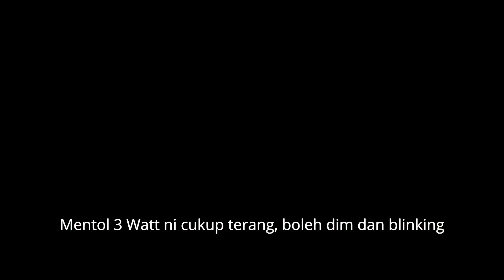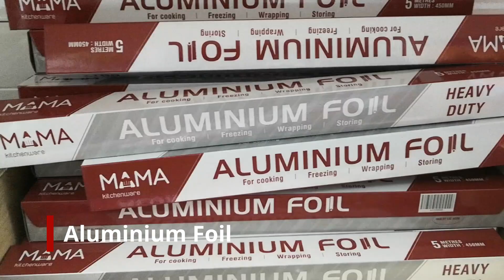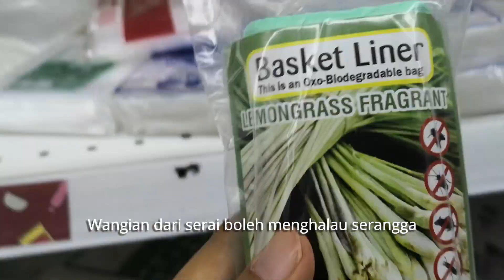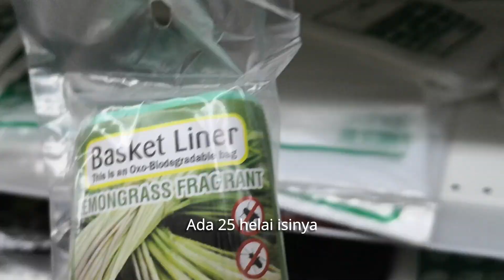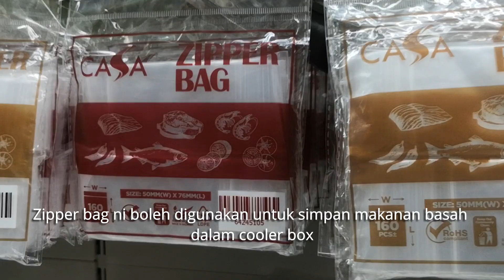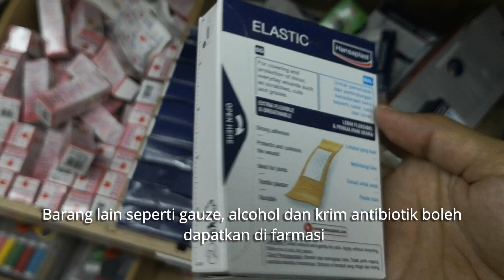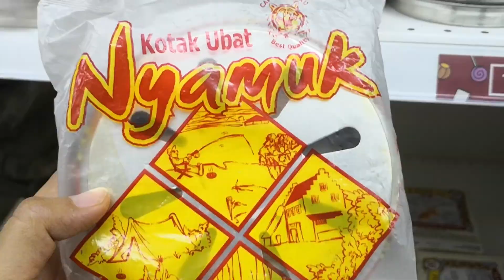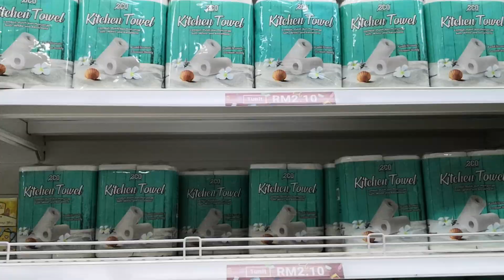(Update) 24 Barang Camping Berbaloi Di Eco Shop RM2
Dalam video ni, saya kongsikan barang keperluan camping yang boleh dibeli di Eco Shop. Di Eco Shop, semua barang berharga RM2.10. Memang berbaloi untuk dapatkan barang keperluan camping di sini untuk budget camper seperti kami.
Eco Shop mempunyai 120 outlet di seluruh Malaysia. Jadi, sila semak kedai yang berdekatan dengan anda di website mereka.